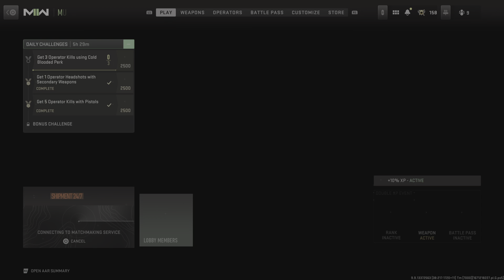Sniping in Shipment is actually FUN!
Super enjoyed sniping in shipment